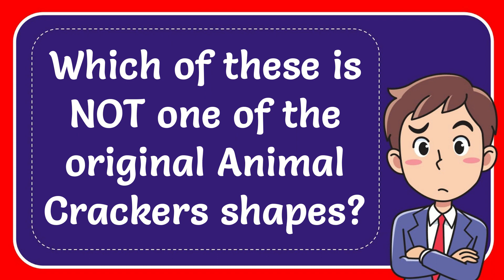Which of these is NOT one of the original Animal Crackers shapes?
Which of these is NOT one of the original Animal Crackers shapes? NEW VIDEO#